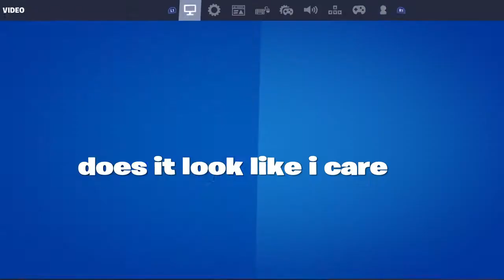Met this kid and his friend is fake.....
Subs:) plz